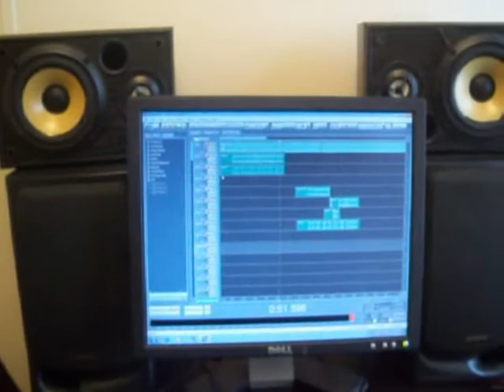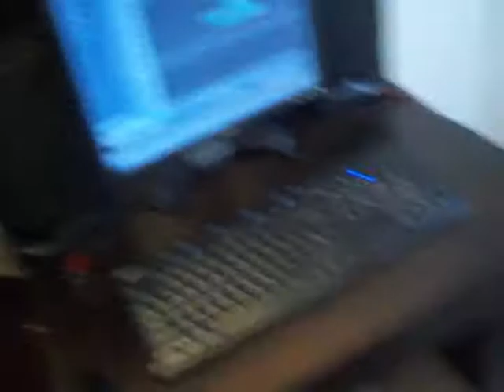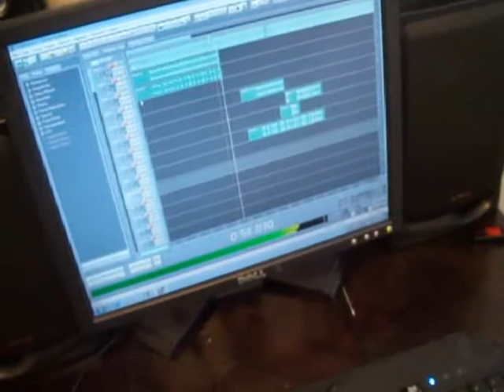Royal Entry & Ki' of NC How to Build a Studio on a Budget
Royal and I set out to find a simple shelf stereo so we can do some basic mixes on our tracks before I fly back to Chicago. We pretty much showing how to get the job done on a budget. Most people don't have the money to buy KRK's or EVENT Monitors!